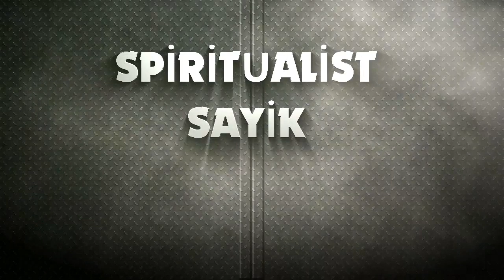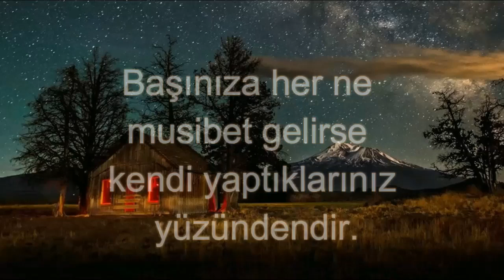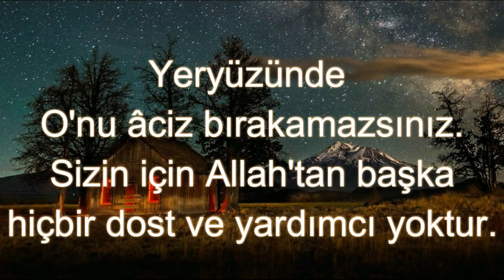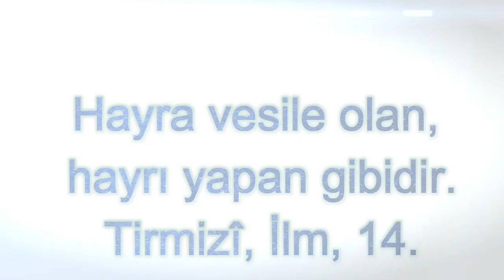ŞEYTAN HARİTASI PARANORMAL OFİS 463 "Tevbe-i Sayik" ŞEYTANLAR İÇİMİZDE! "Mükemmeli aramak" 6ş23